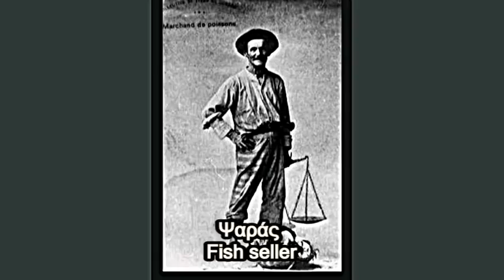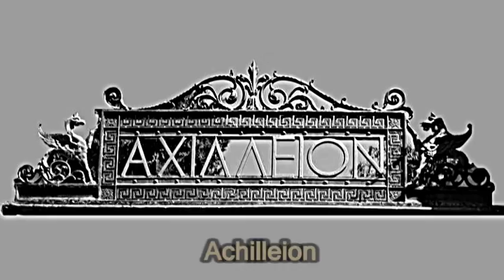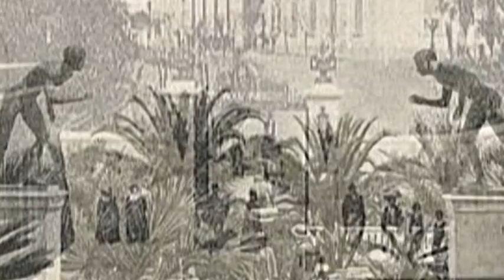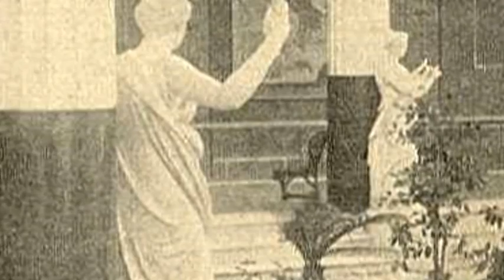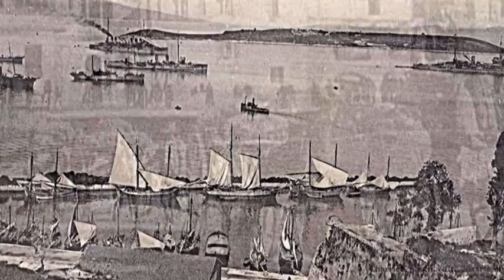Παλιά Κέρκυρα – Old Corfou Island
Corfou or Corfu (Greek Kerkyra) is a Greek island in the Ionian Sea.

Από πάντα κυρά κι’ αρχόντισσα η Κέρκυρα, ζει μέσα στην αγκαλιά του Ιονίου πελάγους την μακραίωνη ιστορία της.
Περνώντας από την παλαιολιθική εποχή στην νεολιθική και φτάνοντας στην Ομηρική με τους περίφημους Φαίακες (Φοινικικής καταγωγής), βρέθηκε στο σήμερα έχοντας επάνω της έντονο το Βενετσιάνικο στοιχείο αλλά και με πολλές Αγγλικές και Γαλλικές επιρροές.
 Κατά τη Μυθολογία, Κέρκυρα, πήρε το όνομά της από την Κόρκυρα, κόρη του Ασωπού και της νύμφης Μετώπης. Ο Ποσειδώνας μόλις αντίκρισε την πανέμορφη νύμφη αμέσως την ερωτεύθηκε, την απήγαγε και την έφερε στην σημερινή Κέρκυρα όπου και γέννησε τον Φαίακα.
 Αποπνέει μια ζεστασιά το νησί και σε ταξιδεύει σε άλλες εποχές, με το Παλιό και το Νέο Φρούριο, τα Νεοκλασικά σπίτια, τα στενά Καντούνια της,  τα Παϊτόνια και τους Κανταδόρους της. Πάμπολλες όμως και οι φυσικές ομορφιές της, καθώς και τα μεγάλα και σπουδαία αξιοθέατα που έχει να μας δείξει. Όπως: το Κανόνι που μπροστά του  βρίσκεται το νησάκι που είναι συνδεδεμένο με τη στεριά με μια λωρίδα γης και στεγάζει την εκκλησία της Παναγίας των Βλαχερνών κι’ αμέσως πιο πίσω το φημισμένο Ποντικονήσι που επάνω του βρίσκεται η εκκλησία του Παντοκράτορα 11ου-12ου αιώνα, το Μοναστήρι της Παναγίας της Παλαιοκαστρίτσας, το Δημαρχείο, το Μον Ρεπό, το Ανάκτορο Αγίων Μιχαήλ και Γεωργίου, τα εκθέματα στο Αρχαιολογικό και το Βυζαντινό μουσείο, το Αχίλλειο, την εκκλησία του Αγίου Σπυρίδωνα που είναι και ο πολιούχος της, το Λιστόν και φυσικά την Σπιανάδα που είναι και η μεγαλύτερη πλατεία των Βαλκανίων.

*Η μουσική που ακούγεται είναι του Γιώργου Κατσαρού και έχει τίτλο Κέρκυρα